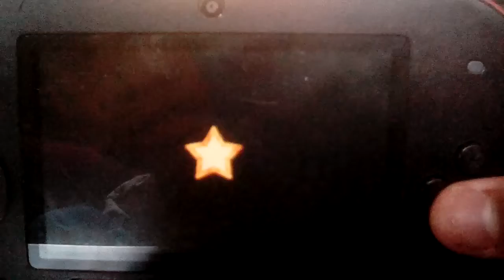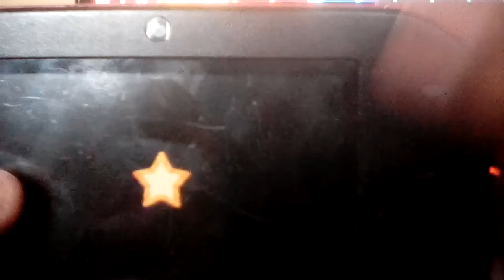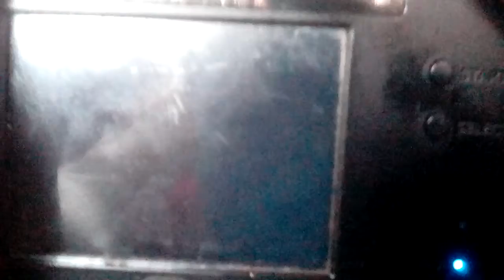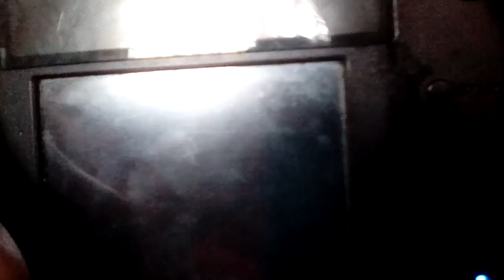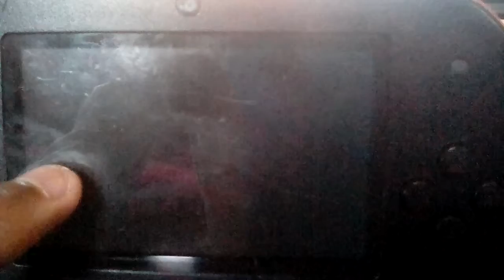Mario & Luigi Bowser's Inside Story DX Episode 16 "Back to Toad Town"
We reach Toad Town and Fawful gets hold of the dark star.